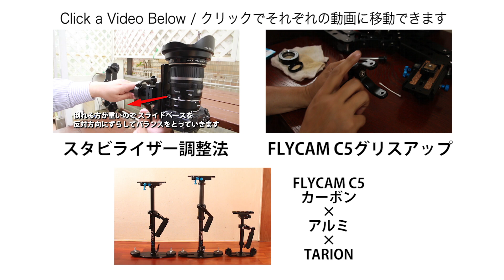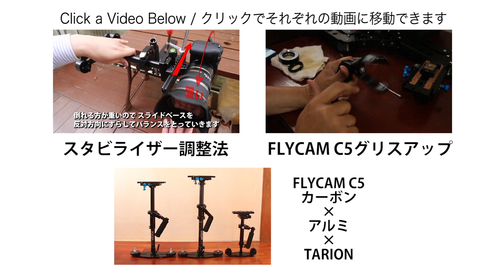【FLYCAM SETUP CLAMP REVIEW】フライカム専用テーブルクランプ紹介【マニア向け】【カメラスタビライザー】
FLYCAMのセット商品に時々オマケとして付属してくる専用のセットアップクランプが単品でamazonにて販売されていたので購入しました。
シンプルな商品なので動画にするまでのことはないと思っていたのですが
幾つか問題点があったので購入機会があるかもしれない方々用に動画を作ってみました。

ちなみに商品はフライカム専用なのでTARIONなどはグリップの径が異なるので使用不能です。

誤)強硬→正)強行

フライカム専用セットアップクランプ
(2016/8/29現在2980円)

《TARIONの16mm径のグリップにはこちらが対応だそうです》
カーボンスタビライザー用セッティングアーム市販最安

《FLYCAM C5》
 (値段に変動があるので、どちらかご確認下さい)
(購入したのは最初のリンク先です。)

EOS M3

マウントアダプターEF-EOSM

レンズ　EF-S 10-22mm

サポートアーム&ベスト
(こちらの商品とほぼ同等ですが、そのままだとFLYCAMとの接続ピンが細すぎます。DIY必須です。)